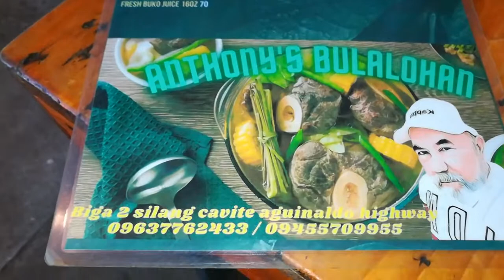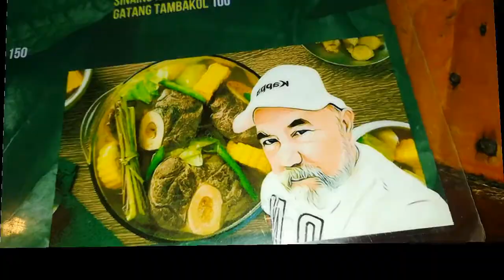ANTHONY'S BULALOHAN SILANG, CAVITE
first time ko makakain ng sobrang lutong haha.